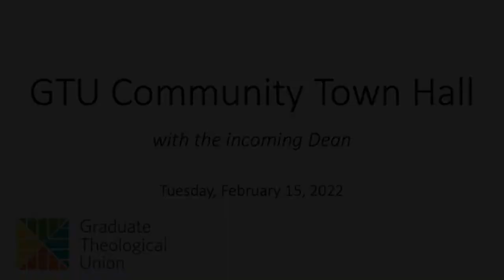GTU Community Town Hall With Incoming Dean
This is a recording of the virtual town hall “meet-and-greet” event held on  Tuesday, February 15, 2022 via Zoom. GTU community members were invited to meet and welcome Dr. Jennifer W. Davidson, and learn more about her vision as Dean.